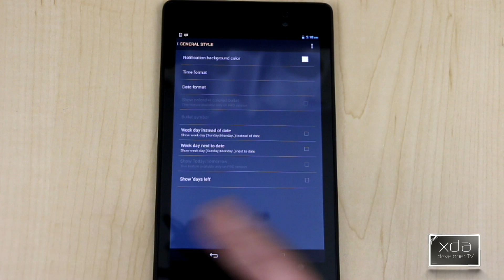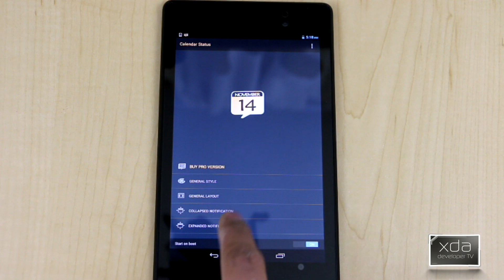Quickly View Your Calendar Status -- Android App Review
In today's fast paced world, we often have a lot going on. Wise people use their calendars to keep track of all that. But if you don't respond to notifications from your calendar or don't check it often, you could miss important appointments. If there were an easier way to view your calendar, maybe you wouldn't miss those appointments.

XDA Senior Member SagiLo offers up an application to quickly and simply view your calendar. In this video, XDA Developer TV Producer TK reviews Calendar Status. TK shows off the application, how it can be used, and he gives his thoughts. So check out this app review.